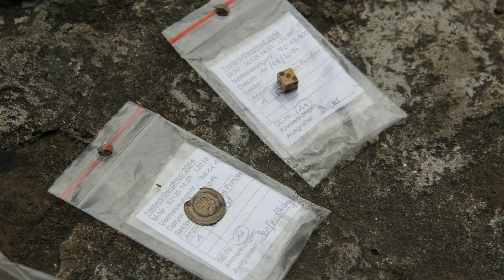Die Ausgrabungen in der Ruine Tosters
Mit einer spektakulären Aktion endeten die Ausgrabungen auf der Burgruine Tosters. Per Hubschrauber musste ein Bagger aus dem Inneren des Burgfrieds gehoben werden. Die bisherigen Funde reichen 5.000 Jahre zurück.